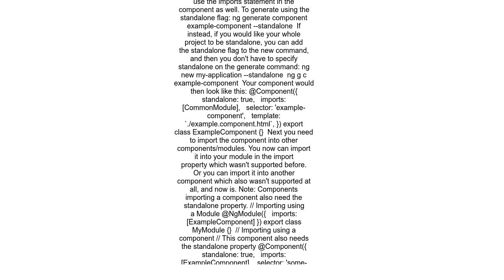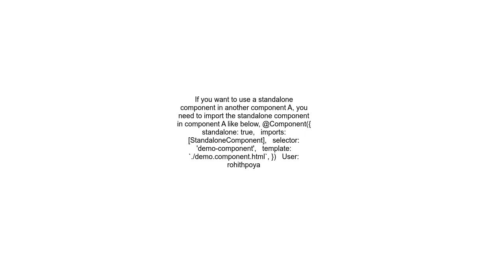How to import standalone components from a lib in Angular 14